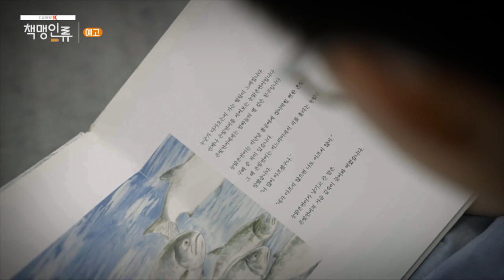[예고] 다큐멘터리K - 책맹인류 7부 '강아지에게 책 읽어주는 아이들'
다큐멘터리K - 책맹인류 7부 '강아지에게 책 읽어주는 아이들'

[1TV] 수,목 밤 9시55분